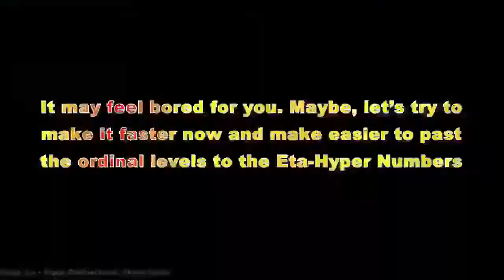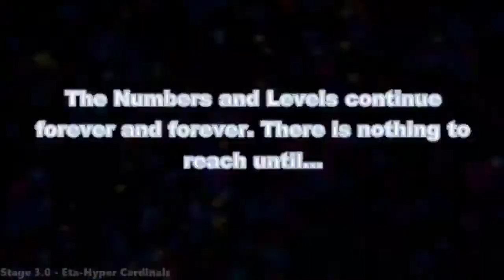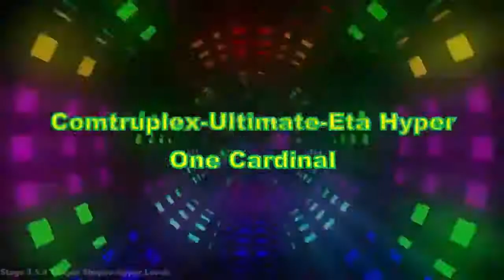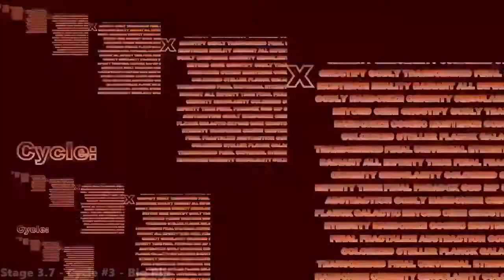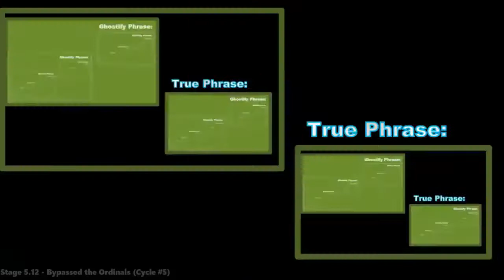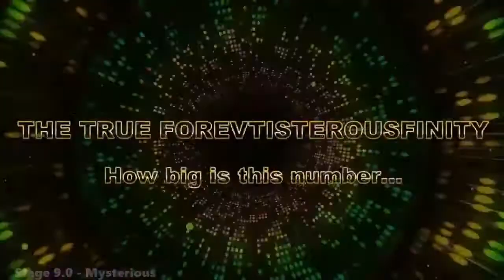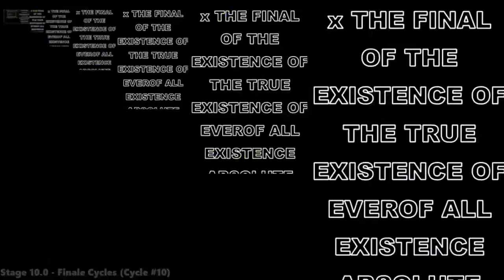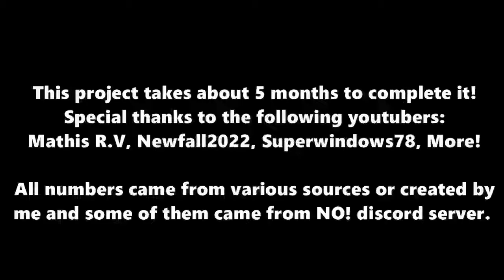how many mr dweller fans i kill everyday